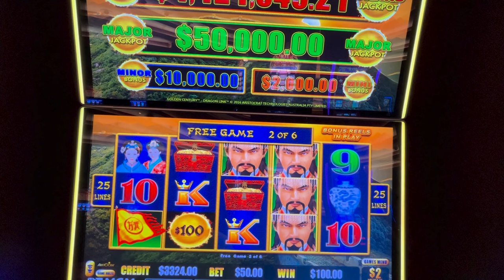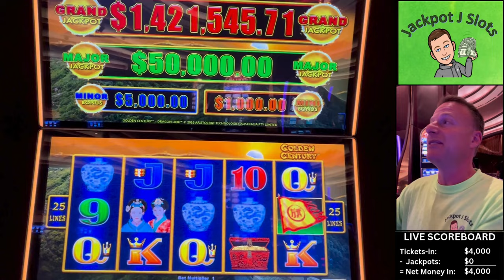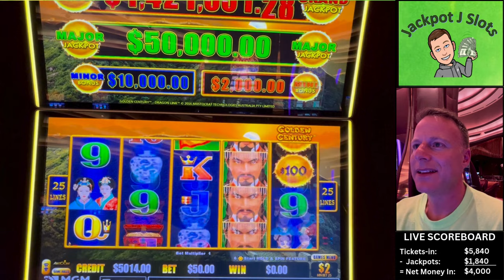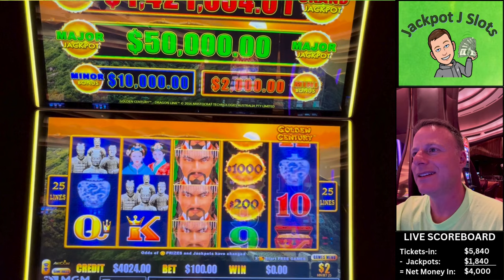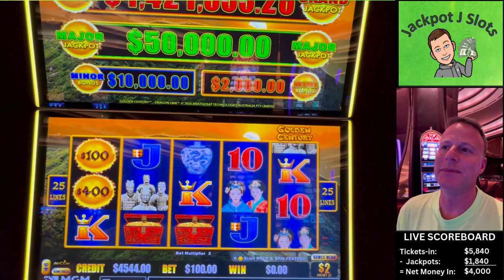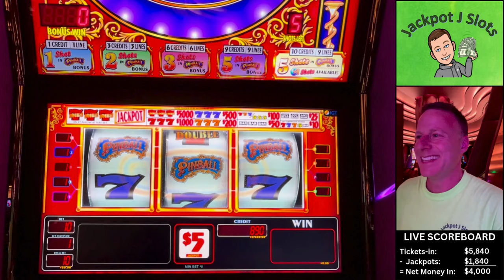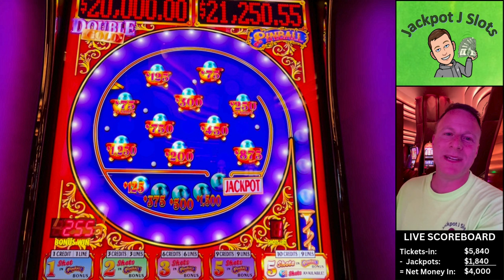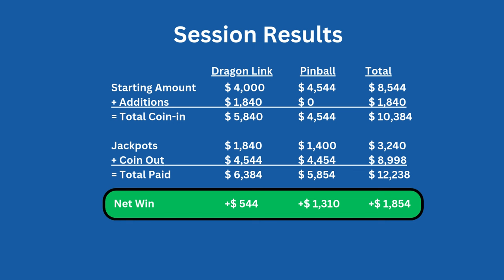Million Dollar Dragon Link delivered a big jackpot!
Today I went 2-2, hitting jackpots on both Golden Century Million Dollar Dragon Link - the ultimate high limit slot - as well as $50 spins on the new Pinball slot.